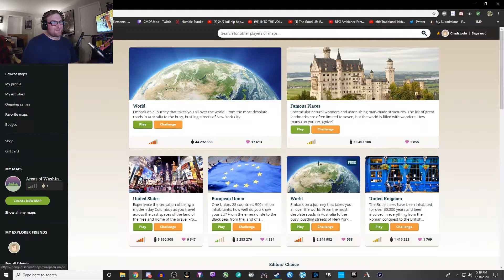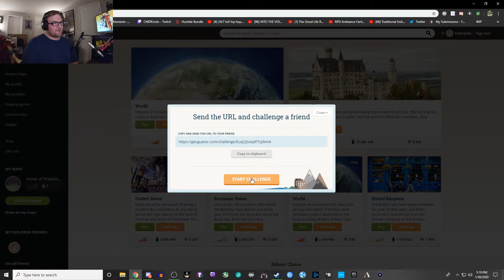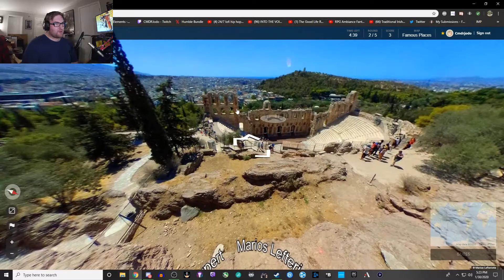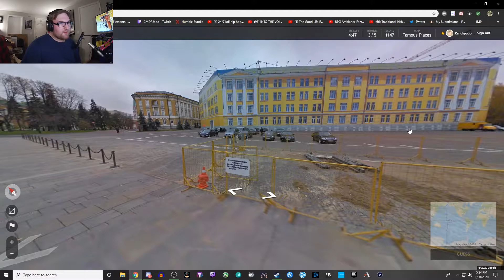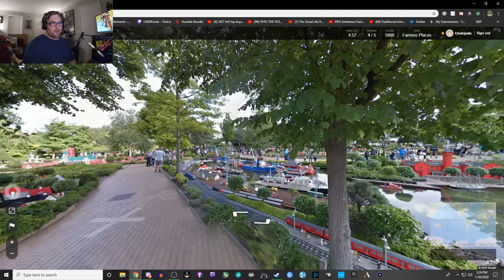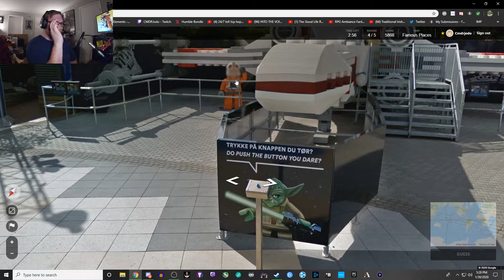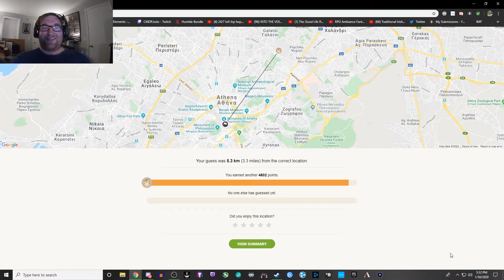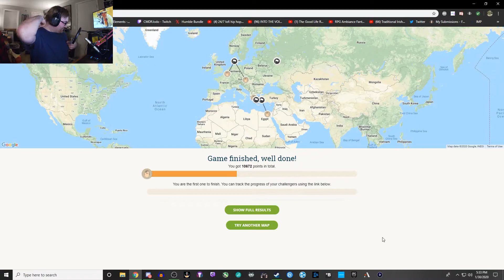Where in the world is CMDRJodo? - GeoGuessr: Episode 2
Ragecuppy and I continue to figure out what it means to be a traveler. Constantly lost in the world, not knowing how to continue on...